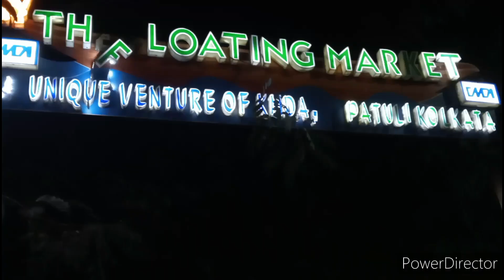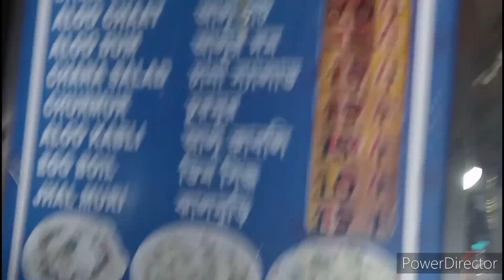Jalatan er Sathe Alap Arr ki ki kini